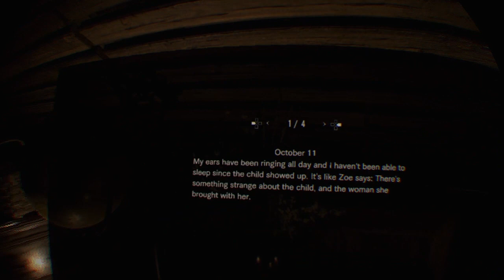Burn Her ALIVE!! - Darkon Plays Resident Evil 7 (VR) #5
Darkon was not prepared for the horrors that awaited him with the Mother and her boss fight of how she looks and moved around crawling and lunging here, there, and everywhere.